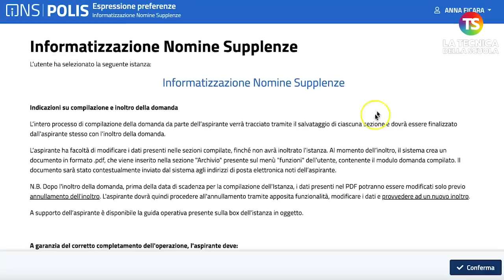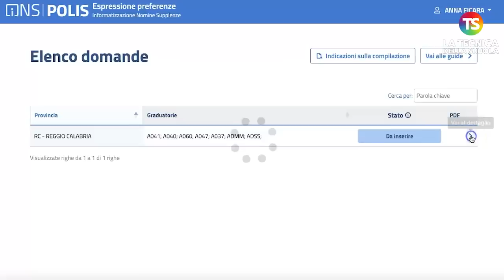150 preferenze Gps 2023, come compilare la domanda passo dopo passo - VIDEO TUTORIAL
Il Ministero dell’istruzione e del Merito ha comunicato l’apertura delle funzioni per la presentazione delle istanze di partecipazione alle procedure di attribuzione dei *contratti a tempo determinato.* Le istanze presenti nella piattaforma, che potranno essere compilate *a partire dalle ore 9 di oggi, 17 luglio,* dovranno essere compilate entro le ore 14 del 31 luglio 2023, e saranno due: domanda per assunzione finalizzata al ruolo da GPS sostegno prima fascia ed elenchi aggiuntivi  e domanda per attribuzione supplenze al 31 agosto o 30 giugno 2024 da GaE e GPS. Nel primo video tutorial, il prof Lucio Ficara spiega come iniziare a compilare la domanda.

e sui nostri canali social